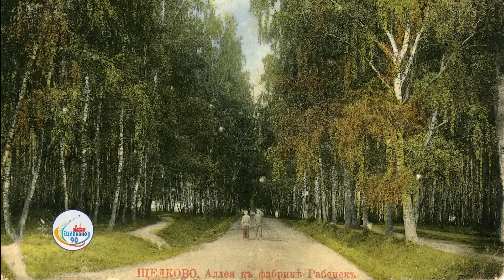К 90-летию города Щёлково. Троицкий Собор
В этом году город Щёлково будет отмечать славный юбилей – 90 лет. Специально к этой дате мы открываем новую рубрику, в которой будем показывать архивные фотографии и видеоматериалы, рассказывающие об истории нашего любимого города. И первый репортаж мы решили посвятить истории одного из главных символов Щёлковского района – Собору Святой Троицы